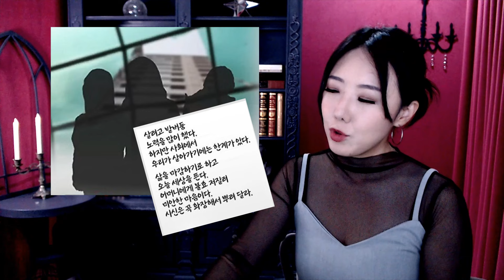세 자매가 서로 목졸랐다는게 말이돼? 부천 세자매 사망 미스테리 | 토요미스테리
■ 토요미스테리 : 전세계 각종 신비스럽고 오싹한 미스테리 이야기 소개
■ 금요사건파일: 국내 사건사고를 재조명
■ 귀로듣는영화: 공포 스릴러 위주의 반전영화를 나레이션으로 소개
감사합니다.